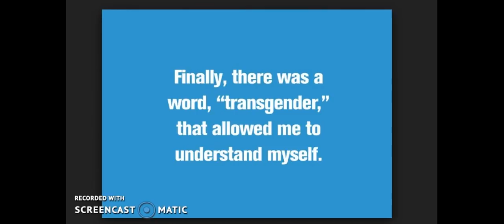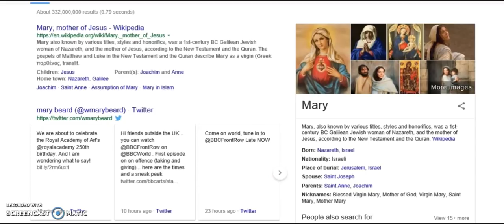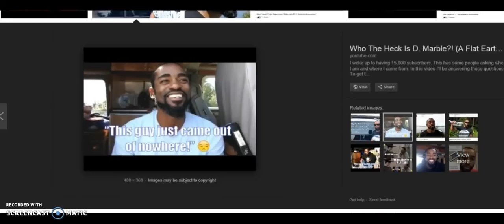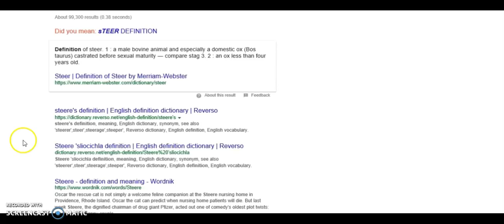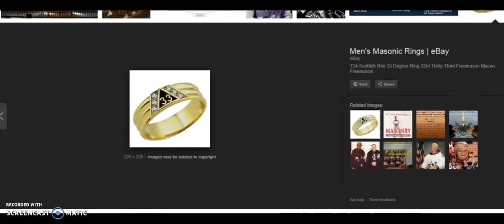Flat Earth Masonry !!!